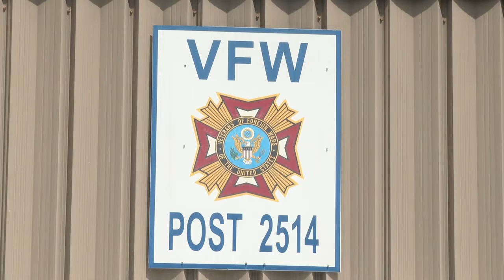VFW Post 2514 seeks community's help to raise money for new air conditioning system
VFW Post 2514 could be in danger of shutting its doors if it can’t raise the money to pay for a new air conditioning system.